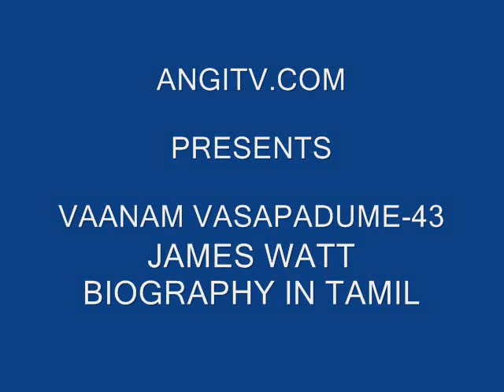JAMES WATT BIOGRAPHY IN TAMIL